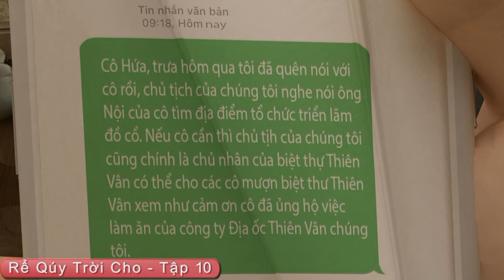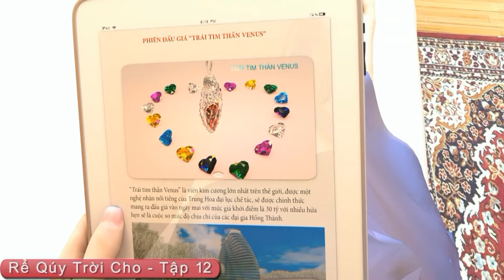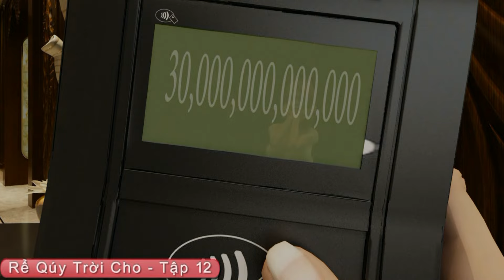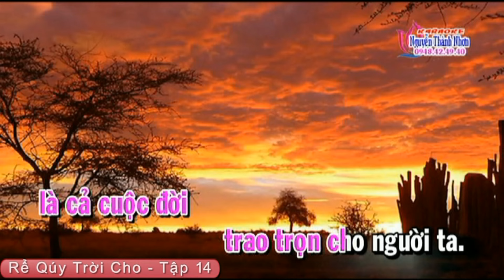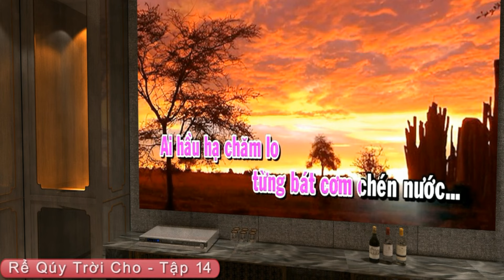Rể Qúy Trời Cho Tập 3: CHƯƠNG 11,12,13,14,15|| Phim 3D || Phuong Bao Song Tuyen